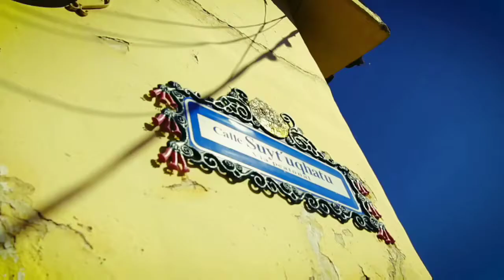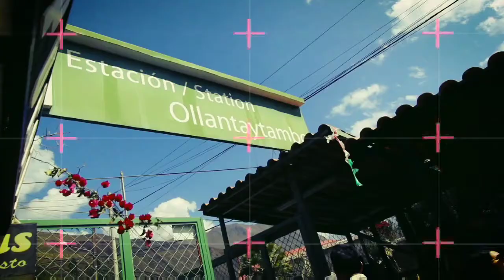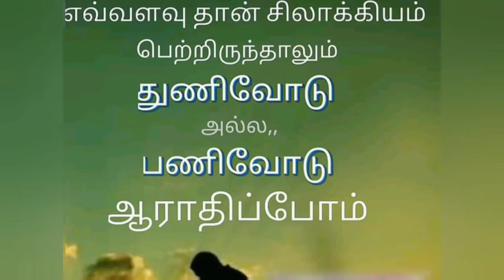Thuthiku Paathirar // English // Telugu//Malayalam //Tamil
If you suggest any christian song i will upload in this page..comment song name..